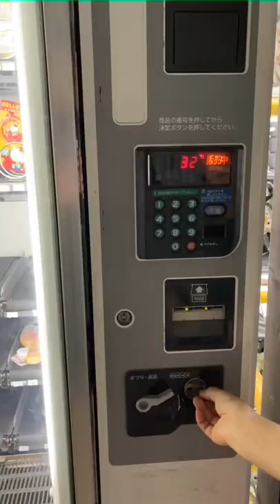Strange Japanese Vending Machine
I found this weird Japanese vending machine that was selling a rubber chicken, handcuffs, and other things. What would you have bought in this machine?